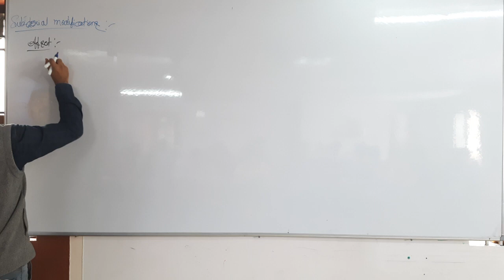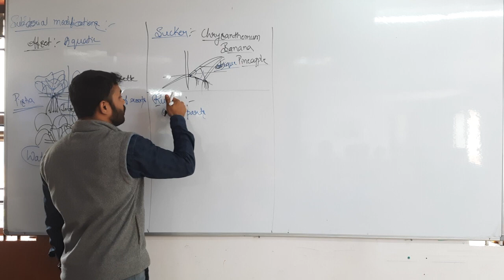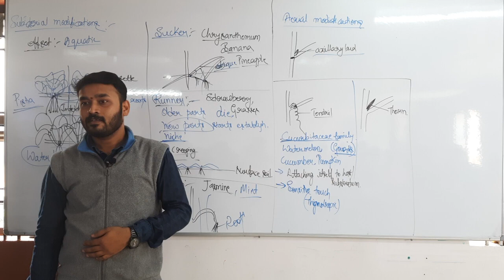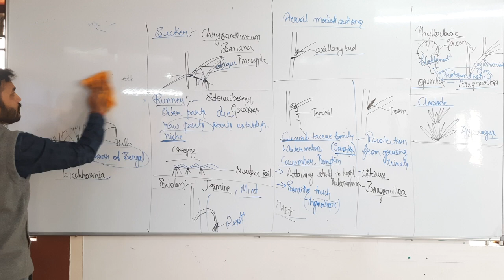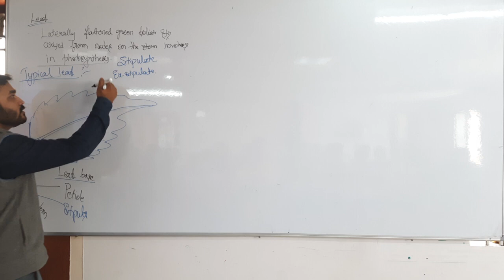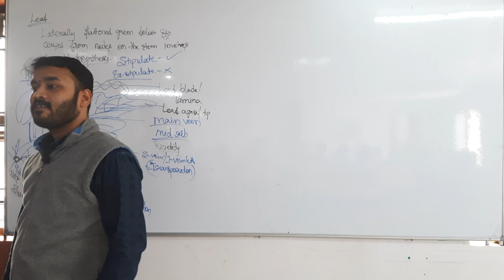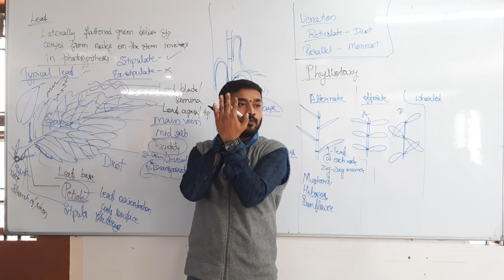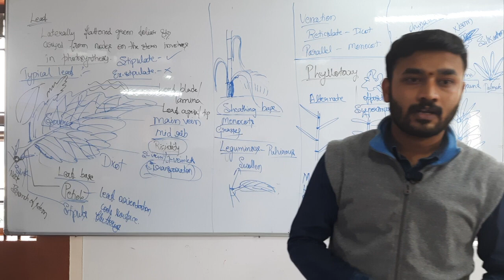Morphology of Flowering Plants Part - 2